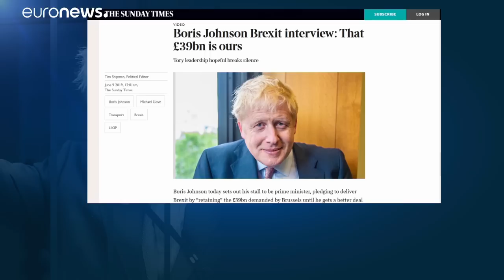Boris Johnson "nem akar fizetni Brüsszelnek"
Az egyik legesélyesebbnek tartott brit kormányfő-jelölt külügyminiszter azt mondta, ha ő lesz az Egyesült Királyság következő kormányfője, nem fog 40 milliárd eurót fizetni azért, hogy elhagyhassa az Európai Uniót. …